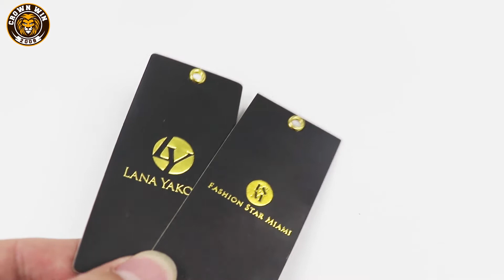clothing hang tag,crownwin label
tag，hang tag，clothes tag。garment tag，clothing label